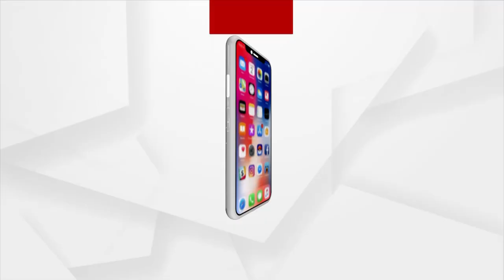ଭକ୍ତି : ଭାବରେ ଭାଗବତ | EP - 1 | Argus News